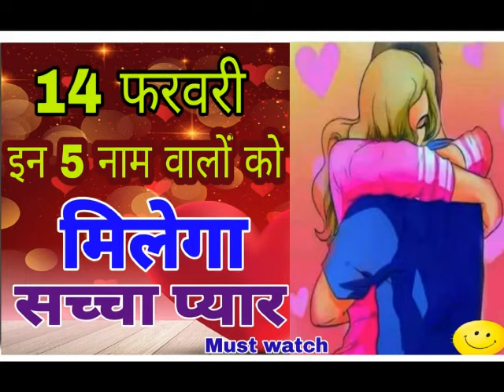14 फरवरी Valentine's Day 5 नाम वालों को मिलकर रहेगा सच्चा प्यार, आपके नाम का अक्षर क्या है ...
14 फरवरी Valentine's Day 5 नाम वालों को मिलकर रहेगा सच्चा प्यार, आपके नाम का अक्षर क्या है ...

Dharma Sanmarg